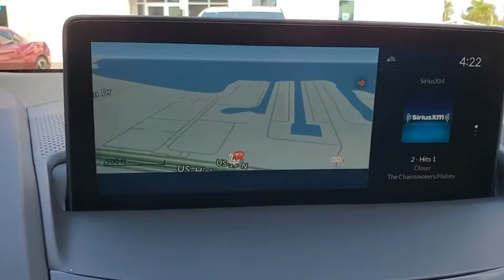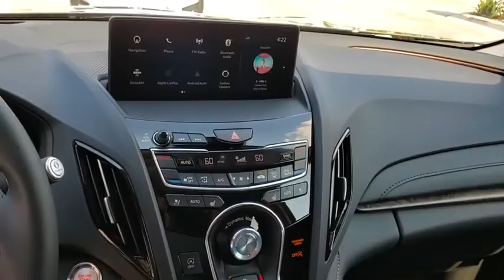2020 Acura RDX Clearwater, Tampa, St. Petersburg, Palm Harbor, Largo, FL LL019901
New 2020 Acura RDX available in Clearwater, Florida at Crown Acura. Servicing the Tampa, St. Petersburg, Palm Harbor, Largo, FL area.
2020 Acura RDX Advance Package - Stock#: LL019901 - VIN#: 5J8TC1H7XLL019901

Crown Acura
18911 US Hwy 19 N

2020 Acura RDX Advance Package 22/28 City/Highway MPG